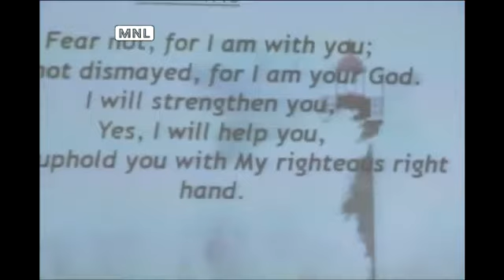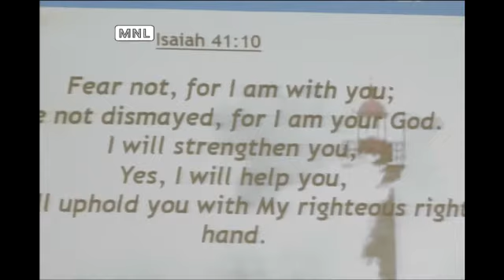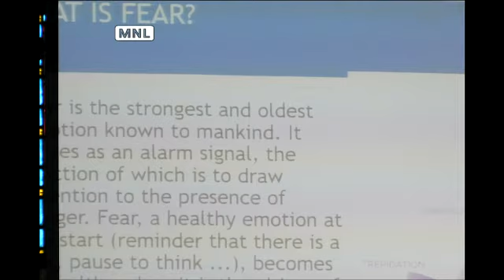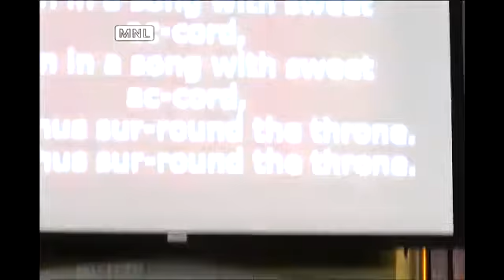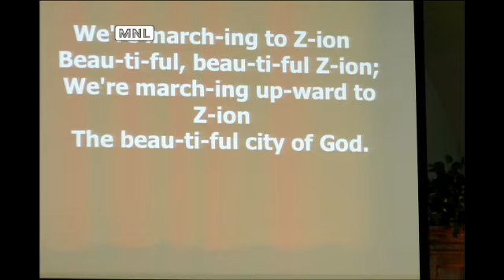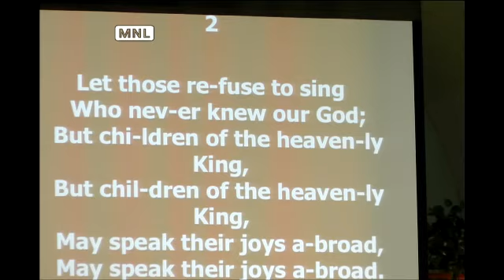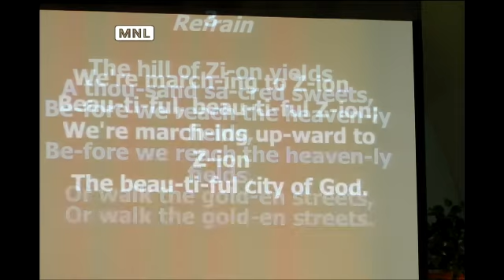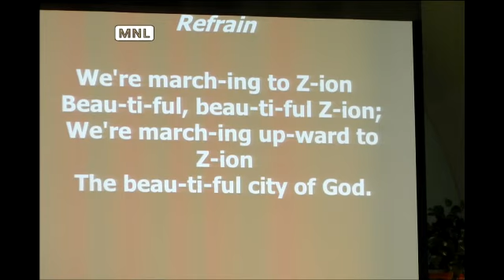Sermon - Brother Enos Gakindi - July 24, 2021